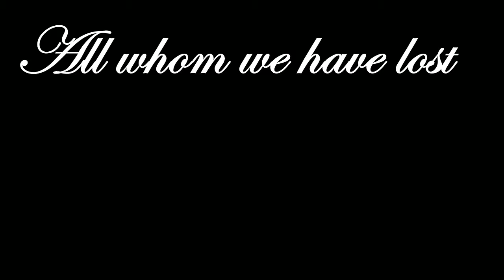Voltron. War victims | Still Worth Fighting For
Having uploaded.

Fandom: Voltron The Legendary Defender